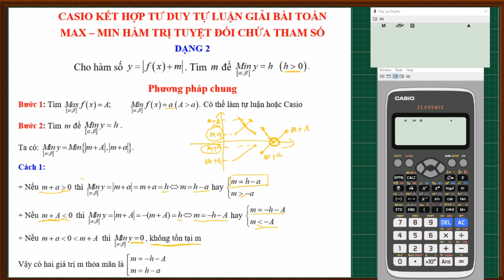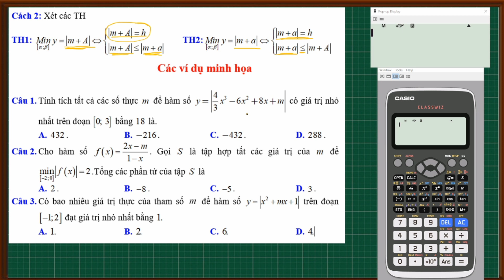Casio giải bài toán Max-Min hàm trị tuyệt đối chứa tham số|Min-Max VD-VDC |Dạng 2 (Phần 2)